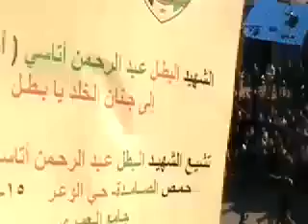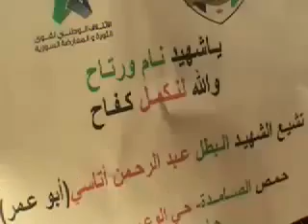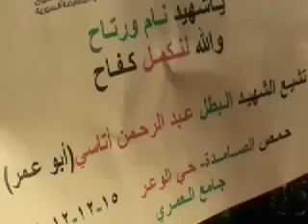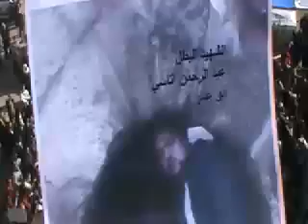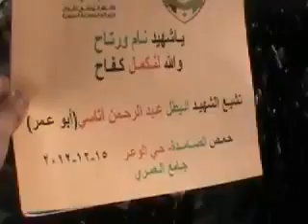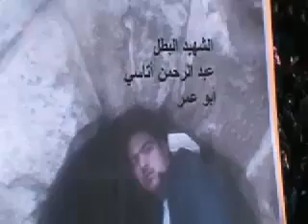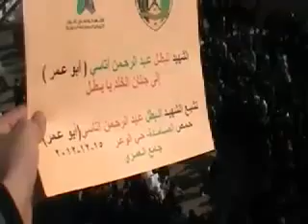15 12 Homs أوغاريت حمص الوعر تشيع الشهيد البطل عبدالرحمن الأتاسي أبو عمر